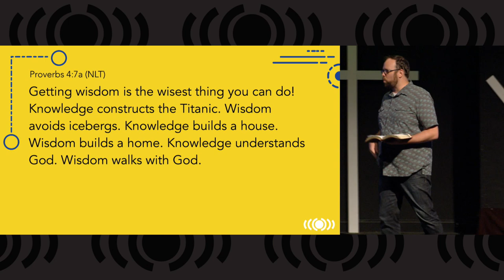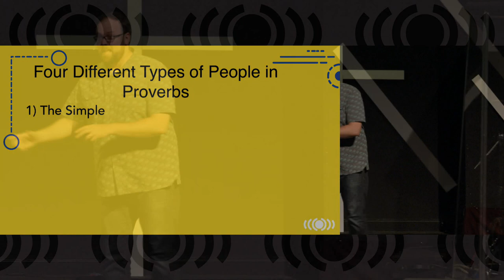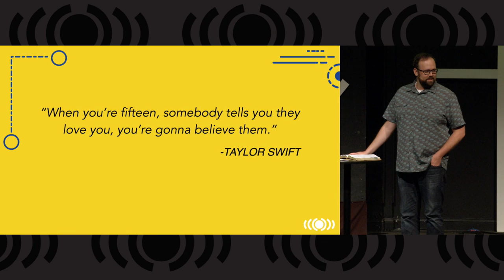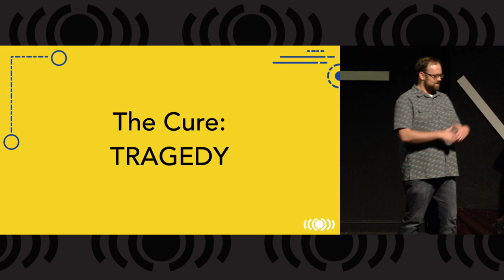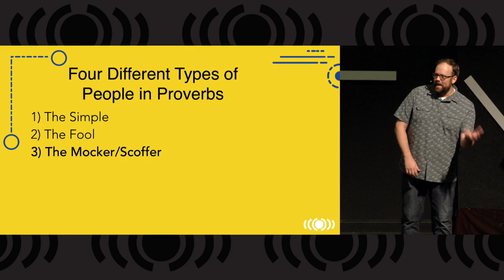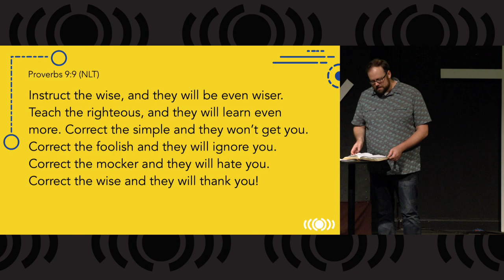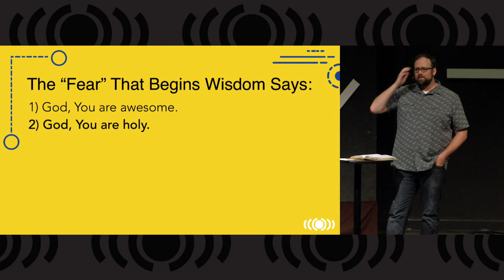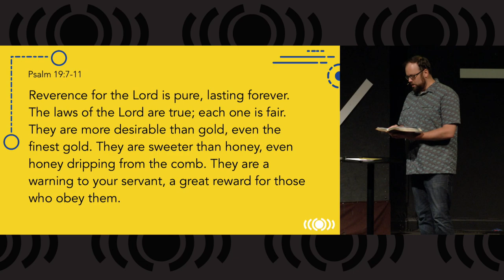1. A Little Bit of Wisdom - The Beginning of Wisdom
Today Pastor Matt is back with the first sermon in our new series "A Little Bit of Wisdom."  Today's message discusses the beginning of wisdom, focusing on the book of Proverbs, which was written by the wisest man in the Bible - King Solomon.

Today we will learn the difference between knowledge and wisdom, and meet the four different types of people Solomon wrote about in Proverbs.

Have you ever thought about the phrase "the fear of the Lord" and wondered why a loving God would want us to fear him?  He's going to explain this, too!